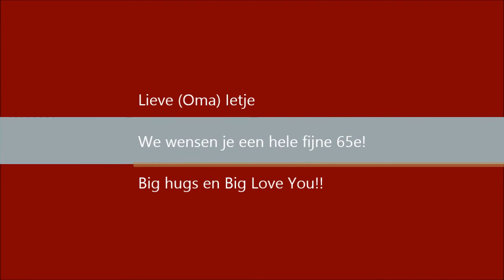Ietje Lekker Bezig - 65 Jaar Jong!!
Lieve (oma) Ietje, heel hartelijk gefeliciteerd met je 65e verjaardag! We hopen dat je een leuk en gezellig feestje hebt met zijn allen en we zijn in gedachten heel dichtbij. Tot heel snel en big hugs van ons 5en!

Ietje lekker bezig, altijd in de weer
Ietje lekker bezig, waarmee nu dit keer
Ietje lekker bezig, weer een boekje uit
Ietje lekker bezig, tijd voor een bakje fruit

Wat je zelf ervaart, leven of je werk, schrijf daarover
Ze blijft altijd in de weer

Ietje lekker bezig, soepje is al klaar
Ietje lekker bezig, pompoenen zijn weer gaar
Ietje lekker bezig, kleinkids in da house
Ietje lekker bezig, op de bank voor de buis

Ergens 5 in de klok, glaasje wit erbij, Facebook of tweet

Ietje lekker bezig, 21 jaar een ring
Ietje lekker bezig, stief zijn is haar ding
Ietje lekker bezig, reizen in de VS
Ietje lekker bezig, treinen vlag en vest

Vijfenzestig jaar jong, party time, Ietje's jarig
Big hugs van ons allemaal, yeah, yeah